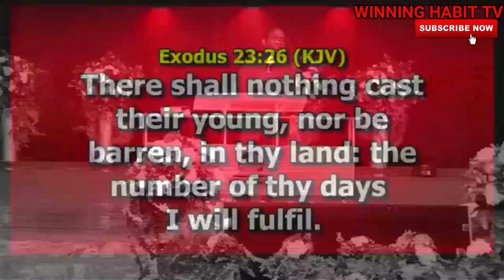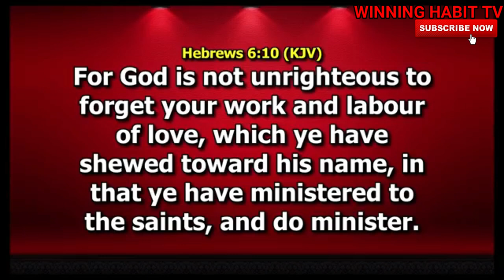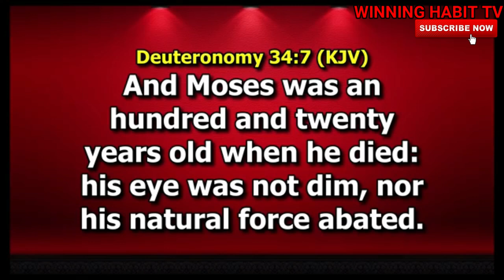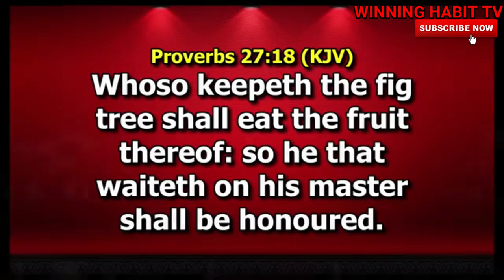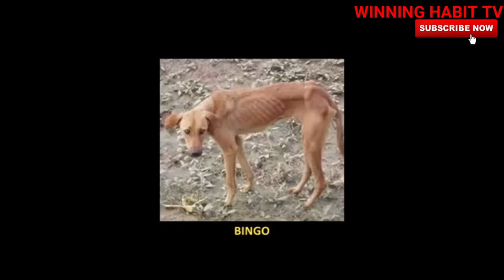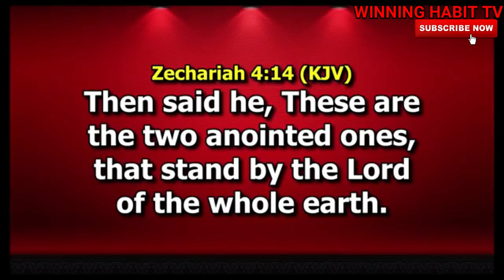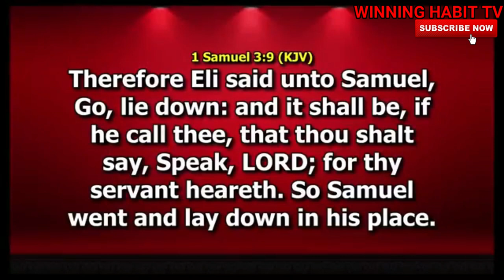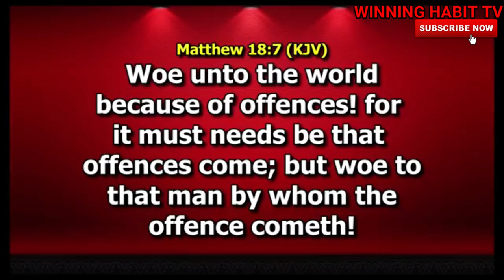The Profit of Service Pt 2 | DR PASTOR PAUL ENENCHE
TOPIC : The Profit of Service Pt  2

1) This video or audio has no negative impact on the original content
2) This video is for teaching purposes only
3) I only used bits and pieces of videos to help with the story where necessary.

Category
People & Blogs
License